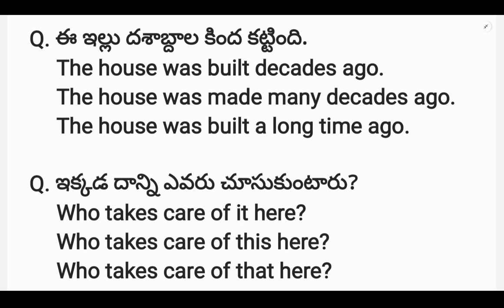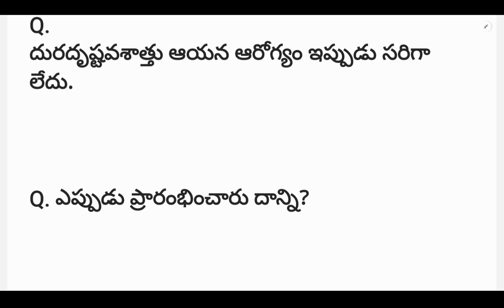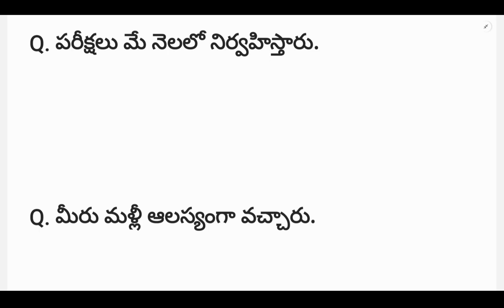daily english speaking practice|daily use english sentences in telugu|spoken english in telugu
About Video:
This video is about spoken english through telugu in which you can learn daily used sentences from telugu to english which are important english daily use sentences.these are also useful daily english speaking practice sentences in telugu.